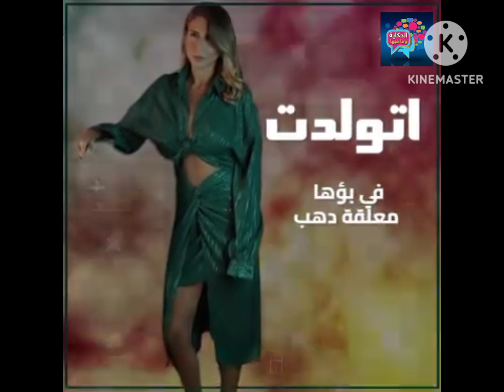صحباتها عايروها وسابت الجامعة الأمريكية لماباباها فلس واشتغلت موظفة في القليوبية وميراثها بالمليارات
صحباتها عايروها وسابت الجامعة الأمريكية لما باباها فلس واشتغلت موظفة في القليوبية وميراثها بالمليارات حكاية الشارك دينا غبور